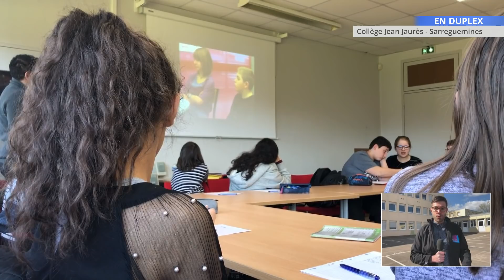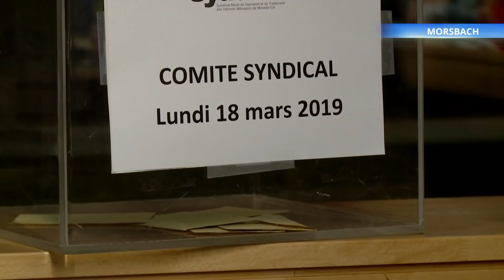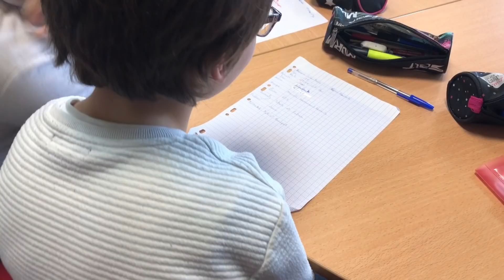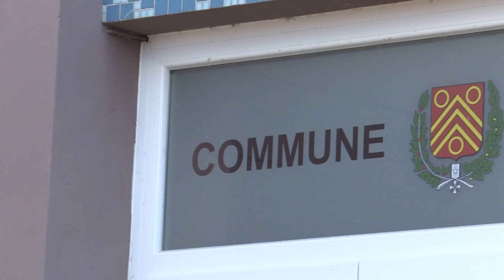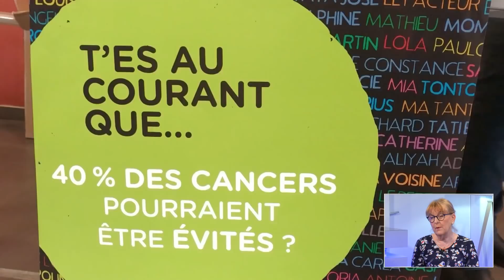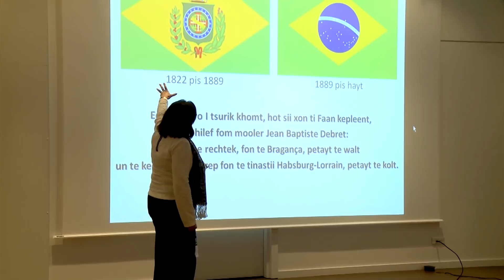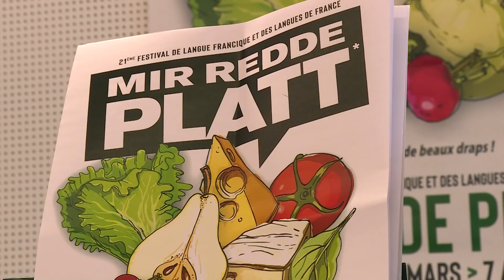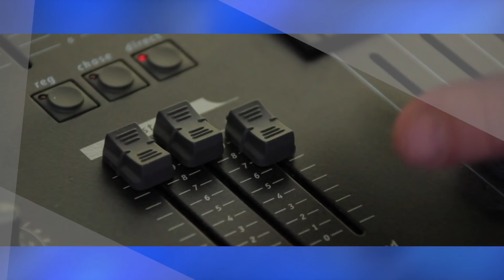L'intégrale de l'émission du 19 mars 2019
Dans cette émission retrouvez :

- Une médiation pour apaiser les tensions
- Le Sydeme n’a toujours pas de budget
- Le président du Sydeme démissionne
- Mir Redde Platt, histoire d'un festival
- Rahling rénove à moindre frais
- Des primevères contre le cancer
- La pédophilie dans l'église
- Yanis collectionne les vinyles
- Soutenez-vous la Ligue contre le cancer ?